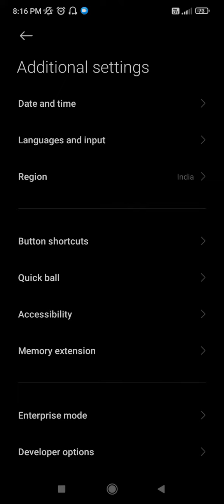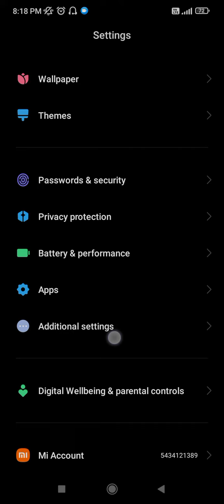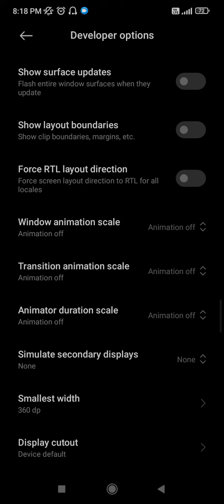sirf ek settings apka phone kabhi nahi hang hoga | all mobile hanging solution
dosto is video me maine apko mobile ki kucch settings bataya hai jisase apka mobile hang nahi hoga is setting ki madad apka mobile sahi ho sakata hai

cell phone tech 706